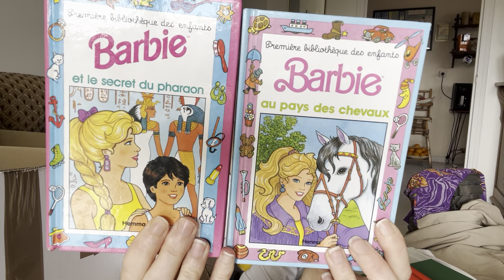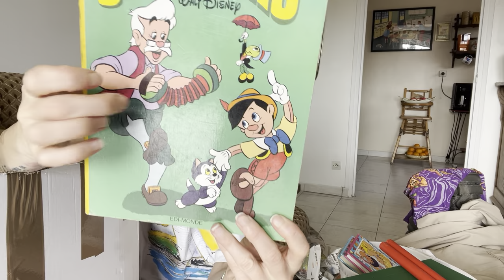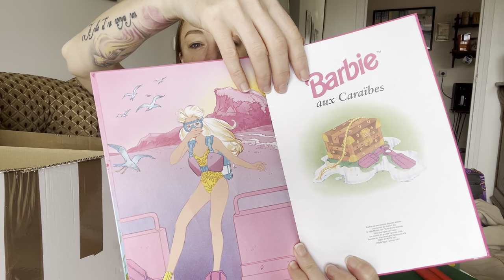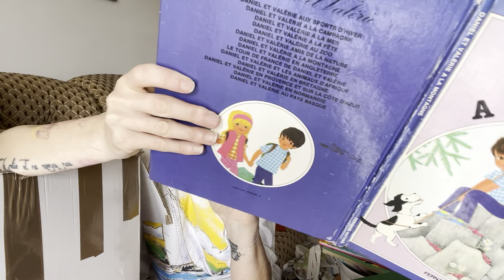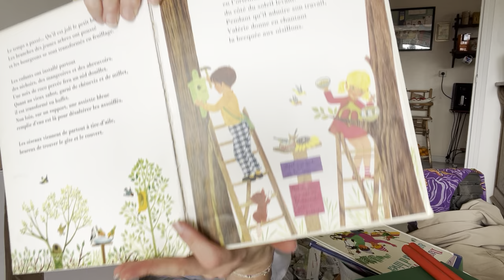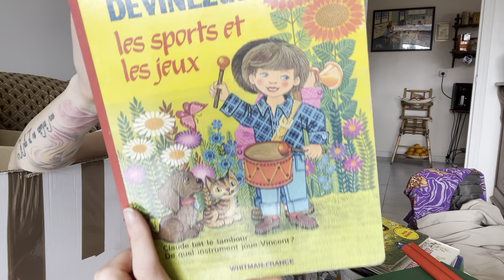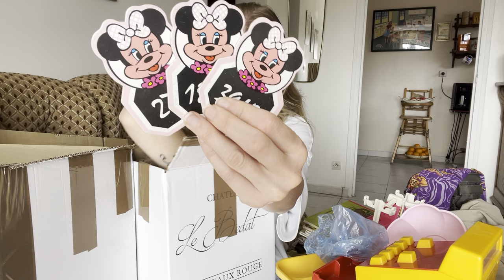La blinde d’achats 😱😱😱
L’insta de Clémence

Les baskets Cath kidston/Gola

Le pantalon Stradivarius

Les baskets Lacoste
(Que j’aime eues sur le site Courir je me suis trompée dans la vidéo)